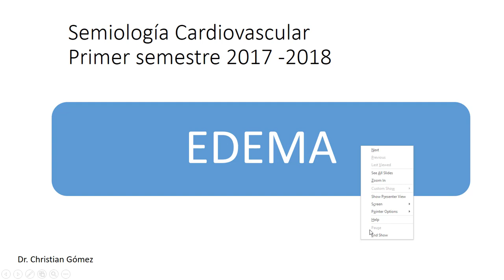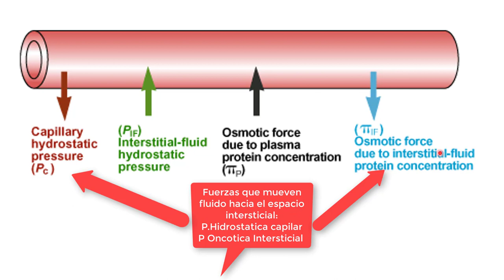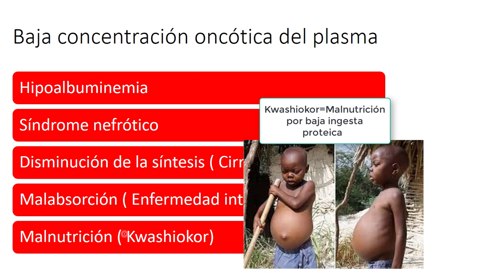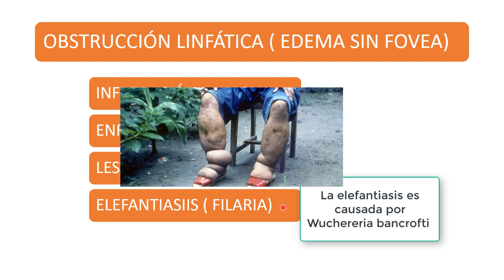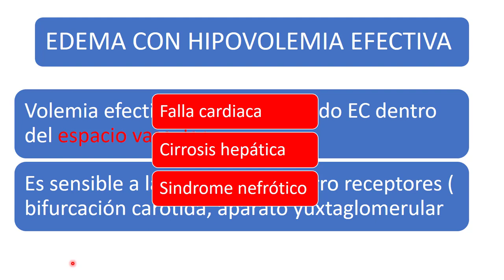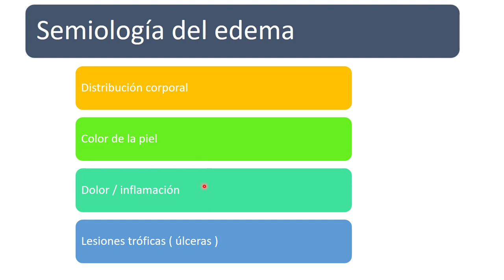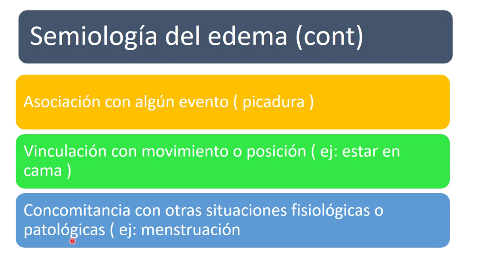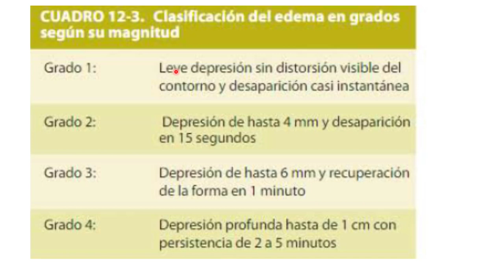Evaluación clínica de edema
Table of Contents:

00:00 - Semiología Cardiovascular  Primer semestre 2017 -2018
00:14 - DEFINICION DE EDEMA
00:32 - DISTRIBUCION CORPORAL DE LIQUIDO
01:00 - EDEMA GENERALIZADO Y LOCAL
01:19 - LAS FUERZAS DE STARLING
02:04 - Marker 3
02:34 - CAUSAS FISIOPATOLOGICAS DE EDEMA
03:00 - CAUSAS DE BAJA PRESIÓN ONCOTICA
03:50 - CAUSAS DE AUMENTO DE P.HIDROSTATICA
04:41 - CAUSAS DE AUMENTO DE PERMEABLIDAD CAPILA
05:14 - OBSTRUCCIÓN LINFATICA
05:37 - HIPOVOLEMIA EFECTIVA
07:01 - MECANISMOS DE EDEMA CON HIPOVOLEMIA EFEC
07:35 - CAUSAS DE EDEMA GENERALIZADO
08:06 - EDEMA EN INSUFICIENCIA CARDIACA
08:54 - SEMIOLOGIA DEL EDEMA
09:22 - SEMIOLOGIA DEL EDEMA (CONT)
10:04 - EVALUACION COMPL,EMENTARIA DE EDEMA
11:12 - Determinación de edema con fovea
11:57 - Grados clínicos de edema